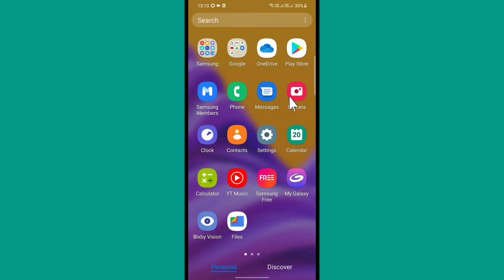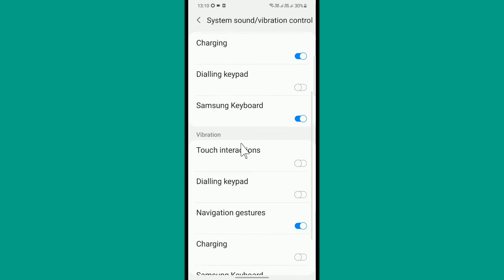Navigation Gestures Vibration | How To Enable Or Disable In All Samsung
Aaj Ki Is Video Me Hum Aapko Batatne Wale Hi Ki Samsung Ke Phone Me Navigation Gestures Vibration Kya Hi Or Navigation Gestures Vibration Ko Kaise Istemaal Kare Aaiye Aaj Ki Is Video Me Hum Aapko Sikhate Hai